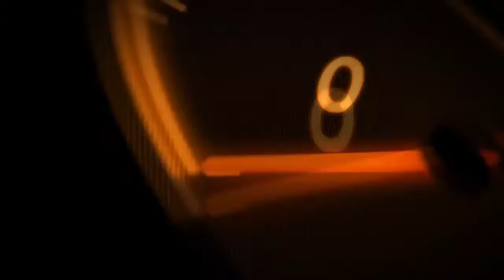ford everest ก่อนเคลือบเซรามิก | น้ำยาเคลือบแก้ว | สอนเคลือบแก้ว | ขายแฟรนไชส์ 【 Ucarwash TV 】